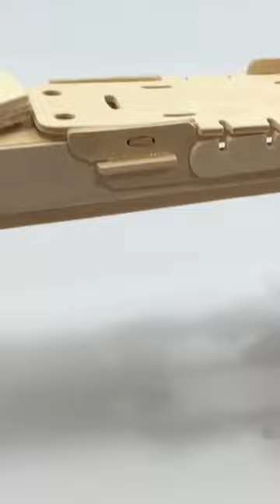Assembly 3D Wooden Puzzle Cruiser